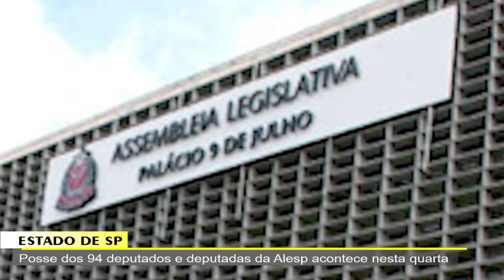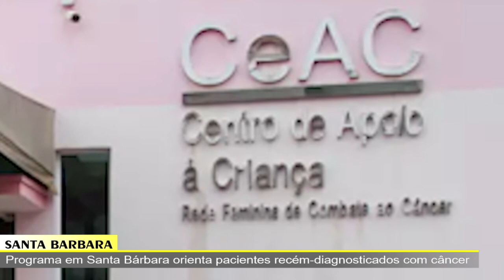JORNAL DA TV SBN - 16/03/2023 – Posse dos 94 deputados e deputadas da Alesp acontece nesta quarta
• Bebê recém-nascida é encontrada ainda com cordão umbilical em canavial de Piracicaba
• Programa em Santa Bárbara orienta pacientes recém-diagnosticados com câncer
• Posse dos 94 deputados e deputadas da Alesp acontece nesta quarta